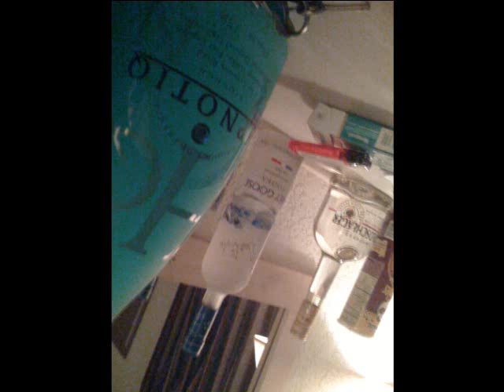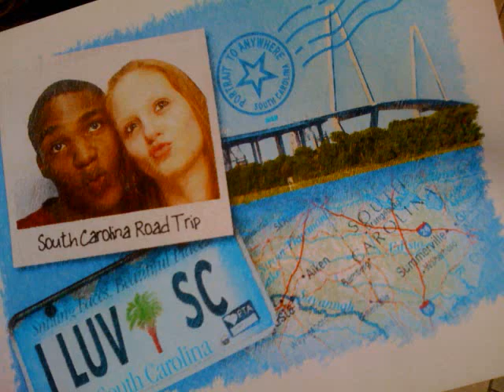Myrtle Beach 2/6/09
WhitneE & her fam & friendz partyin at the beach for her B-Day!!!